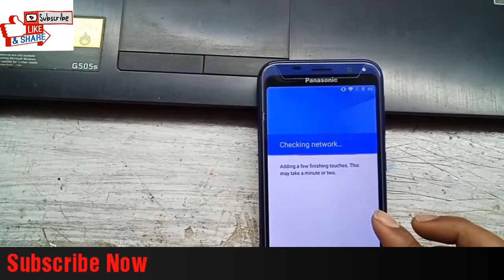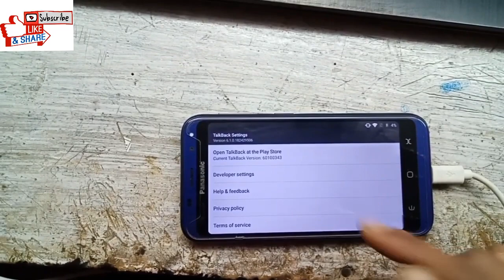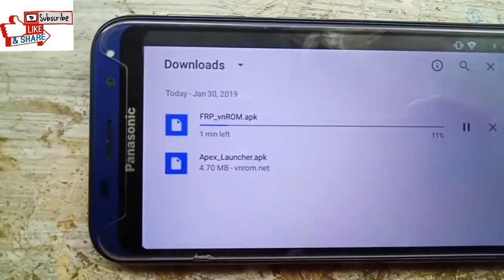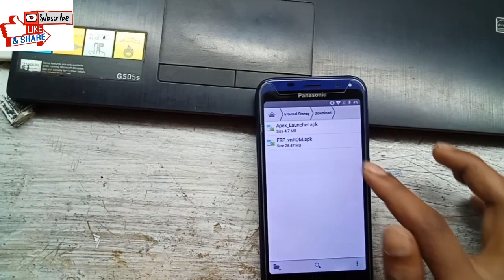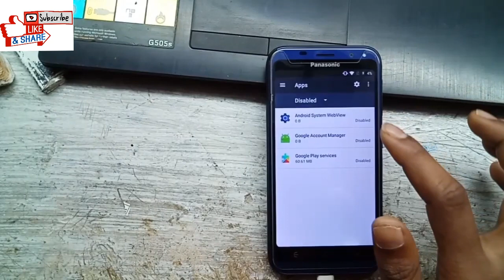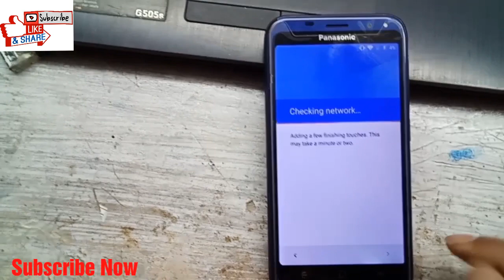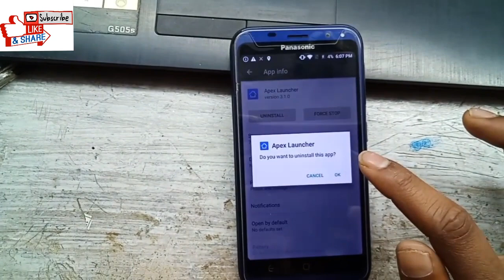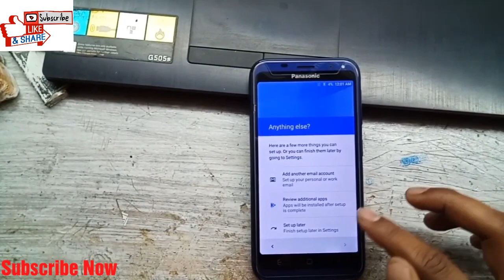Panasonic P100 Remove Frp Bypass Google Account Unlock New Method 2019 100% Working by Tech Babul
1. how to hard reset panasonic p100
2. panasonic p100 unlock frp
3. panasonic p100 soft reset
4. panasonic p100 frp
5. panasonic p100 google account bypass
6. panasonic p100 bypass bypass google account new method 2021
8. bypass google account panasonic p100
9. panasonic p100 2gb frp unlock,

Keep-Supporting
Keep-Loving
Keep-Sharing..